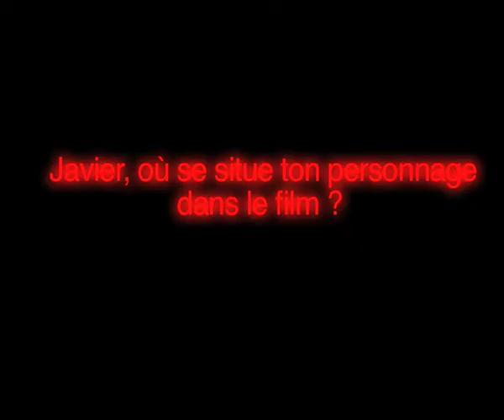SUITE 303 et CASUAL DAY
(Espagne 2008) SUITE 303 production : TIGRE BLAN films - Interviews réalisés par Eric L. Sendra

(España 2008) SUITE 303 productora: TIGRE BLANC films - Entrevistas dirigidaS por Eric L. Sendra

Invité d'allezaucinema.com Luis Tosar et Max Lemcke nous parle de CASUAL DAY.

Invitados por vamonosalcine.com Luis Tosar y el director Max Lemcke nos comenta la pelicula CASUAL DAY.